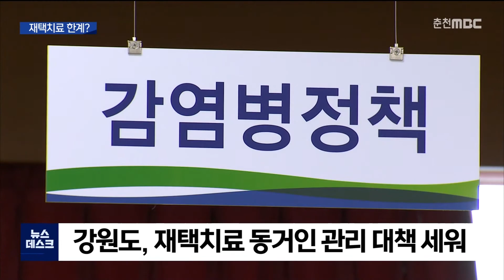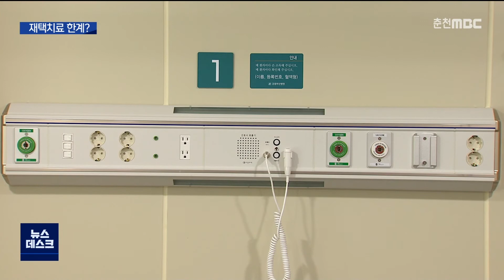[춘천 MBC] 확진자 절반 '재택치료' ..이대로 괜찮은가?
◀앵커▶
단계적 일상 회복 조치 이후
코로나19 확진자가 급격히 늘어나
병상이 빠르게 소진되자, 재택치료가 확대되고 있습니다.

병원이나 생활치료센터가 아닌
집에서 치료받는 사람이 400명이 넘고 있는데
문제는 없는지 점검했습니다.

◀기자▶
지난 8월 23일부터 시작된
강원도의 코로나19 재택치료.

지난 11월 26일 정부의 재택치료
의무화 조치 발표 석 달 전부터 시행했습니다.

그 사이 초기 열 명도 안 되던 재택치료 확진자가
최근 1주일 새 전체 확진자의 절반 가량이
재택치료를 받을 정도로 보편화 됐습니다.

그렇다면, 전화로 관리하는
지금의 재택치료 시스템에 문제는 없을까?

그동안 재택치료를 받았거나
현재 받고 있는 천 명이 넘는 확진자 가운데,
증상이 호전되지 않아
코로나19 전담 병원으로 옮긴 환자는 71명.

다행스러운 것은 이들 가운데
위중증화가 진행된 사례는 단 한 건도 없었습니다.

결국 630명이 별다른 이상 없이
재택치료를 마치고 격리 해제 됐습니다.

[강화길 기자]
하지만 가장 우려했던 일이 현실화되고 있습니다.
재택치료를 받고 있는 확진자와 같은 공간에 있던
동거인 감염이 심심찮게 일어나고 있습니다.

환자와 공동으로 격리됐던
522명의 동거인 가운데
5.9%인 31명이 감염됐습니다.

의사들이 재택 치료가 아니라
재택 관리라며 비판하는 이유입니다.

강원도는 이같은 동거가족의 감염을 우려해
재택치료를 거부하는 사례가 늘고 있다며
대책을 마련하고 있습니다.

[박동주/강원도방역대책추진단장]
"시군별로 지역 내 보유시설을 활용해
음성 동거 가족을 위한 임시생활시설을 준비하고 있습니다."

아울러 지자체가 해오던 재택치료를
의료기관으로 빠르게 전환하고 있습니다.

지난 6일부터 원주 3개 병원에 이어
이달 안에 춘천의 2개 대학 병원까지
재택치료 관리를 맡길 방침입니다.

특히 재택치료를 하다 증상이 악화되는
환자를 대면진료 할 수 있는 '단기 외래진료센터'도
원주와 춘천에 설치할 계획입니다.

코로나19 확진자의 절반을 책임지는
재택치료 시스템에 문제가 생기면,
의료 체계 전반에 부담을 줄 수 있어
세심한 수시 점검이 필요해 보입니다.

MBC NEWS 강화길입니다. 영상취재 최정현

◀ＥＮＤ▶